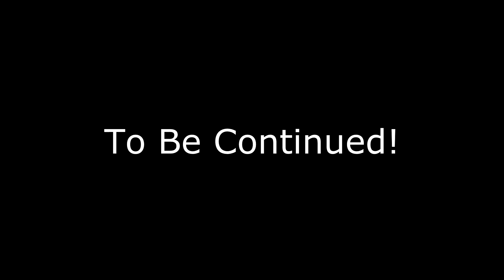Scarlet Witch, Ling & Alisa, Ellie Langford, Assassin & Others at Moscow Comic Convention 2017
It begins to continue.